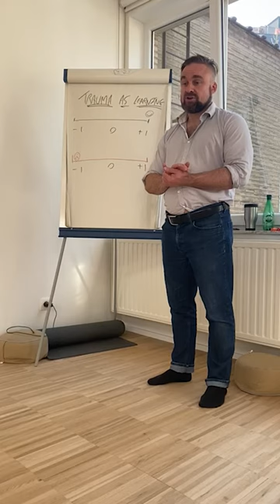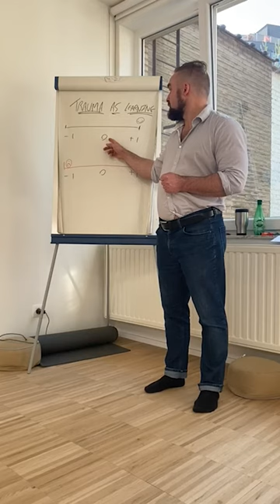Trauma as Learning - with Mark Walsh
What if we reframed trauma as a way to learn about ourselves instead of a way we’ve been damaged? The mechanisms of the impact of trauma are often ways to keep ourselves safe - whether it’s freezing, staying silent, running away, or self doubt, our trauma patterns keep us in a place before we learned how to change our response.

🙋 Interested in joining our next trauma-informed embodiment workshop to learn a personalised approach to discovering your hidden talents?

👉FREE STUDIO CLASSES ON THIS TOPIC (must be logged into the Studio to view class):

🤔Haven’t joined the Studio yet?

The Embodiment Studio is a place for anyone with a body to connect, learn, and practice with people all over the globe who are interested in feeling more at home in their body.

(must be logged in to view studio schedule)

Members include students of any type of body-related practice (dance, martial arts, yoga, theatre, eco-somatics, etc), professional bodyworkers, coaches, therapists, researchers, and anyone interested in embodiment.

📣 Check out the latest episodes of The Embodiment Podcast to hear from hundreds of global professionals who work with the body across all types of fields